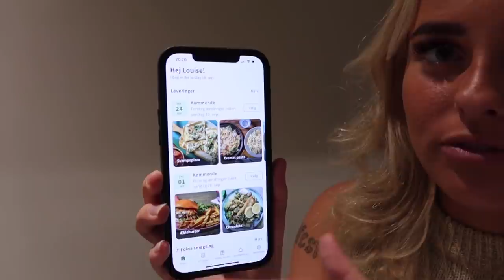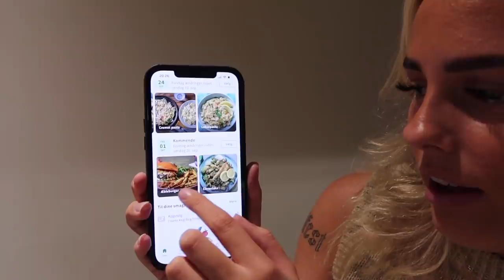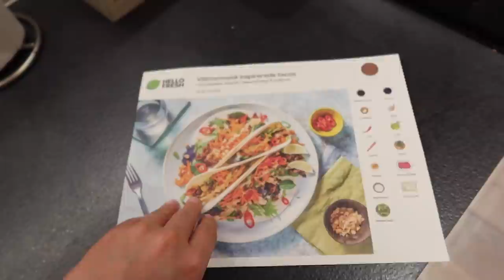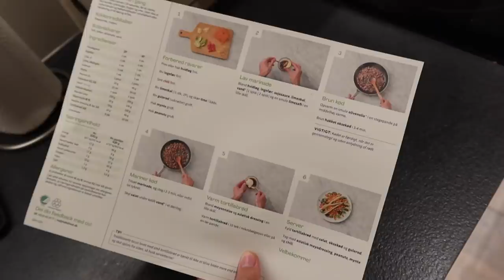VLOG: Mød skuespillerne fra EN FOR HOLDET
Denne video er i samarbejde med Hello Fresh

Hvis du også godt kunne tænke dig at prøve Hello Fresh, så har jeg en rabatkode til dig, som gør dette muligt!

Med rabatkoden: 'SERVERETAFMADSEN', sparer du op til 725kr. ved at spare 30% på dine første  to måltidskasser, og dernæst 10% på din tredje og fjerde måltidskasse.

+ Navn: Louise Schaumborg Madsen
+ Alder: 19 år
+ Højde: 169,5 cm
+ Student: 2021
+ Fødselsdag: 5. marts 2002
+ By: København
+ Startet på YouTube: sommerferien 2013 (11 år)

+ Main kamera: Canon 70d
+ Objektiver: 50mm & 18-135mm
+ Vlogging kamera: Canon powershot G7X
+ Mikrofon: RØDE
+ Redigerings program: Final Cut Pro X

thnx